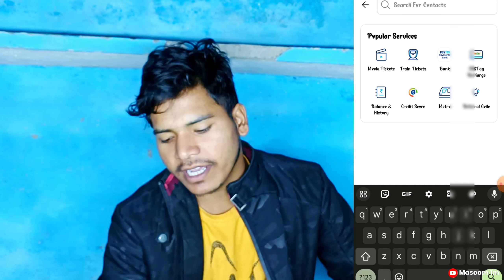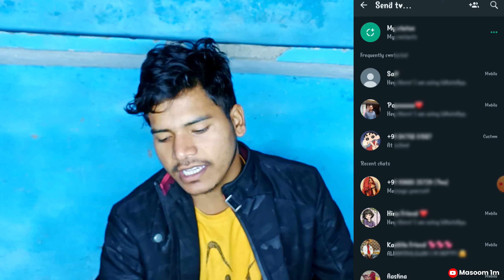paytm refer and earn kaise kare 2024 | Masoom 1m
Paytm refer kaise kare
Paytm refer and earn hindi
Paytm refer and earn 2024
Paytm invite and earn
Paytm invite and earn 100
Paytm refer kaise kare 2023
refer and earn
Paytm refer karke paise kaise kamaye
refer and earn Paytm 2024
Paytm refer and earn trick
Paytm refer and earn gift card claim
Paytm refer and earn process
how to refer and earn Paytm
Paytm se paise kaise kamaye
Paytm referral cashback not received masoom 1m
Paytm refer kaise karen
earn money form Paytm referral
Paytm refer and earn full process
refer and earn app
Paytm se paise kaise kamaye refer karke
how to earn money in Paytm refer
Paytm refer and earn eligibility
best refer and earn account